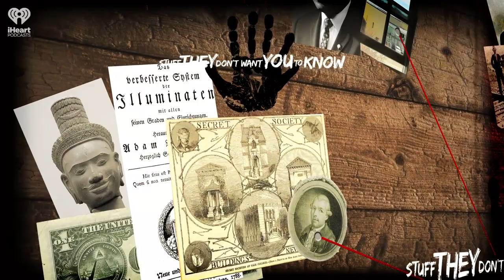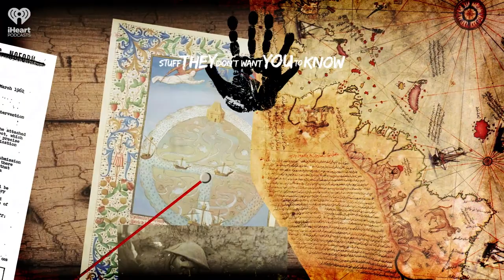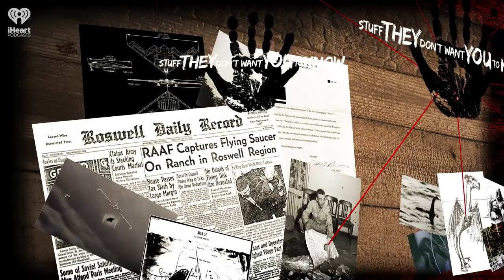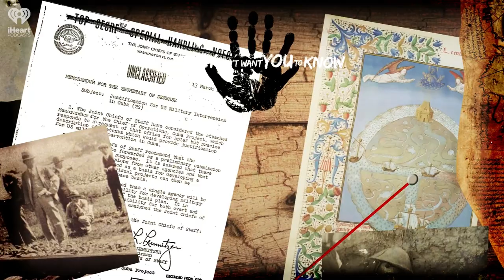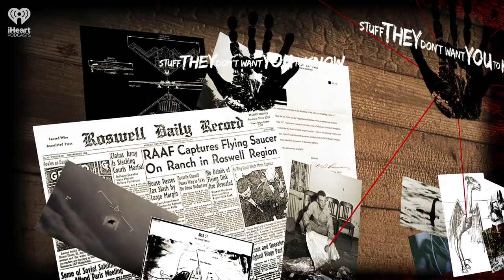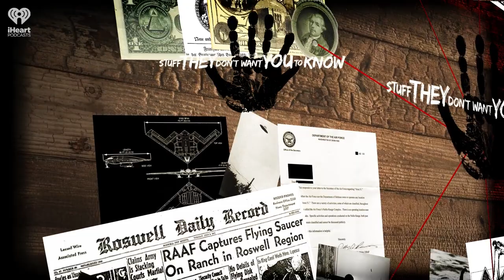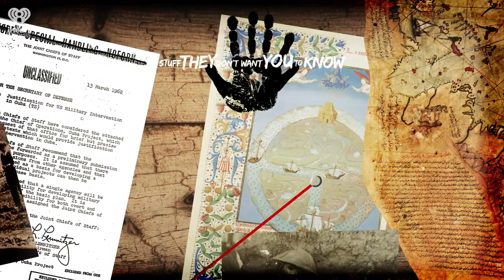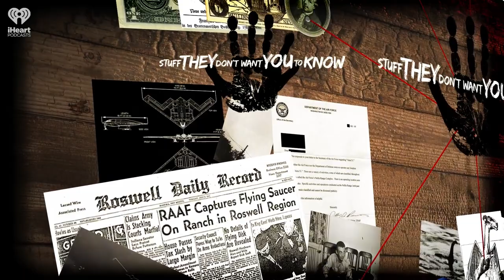The "State" of Hawaii: Union or Occupation? | STUFF THEY DON'T WANT YOU TO KNOW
Today the far-flung Pacific archipelago of Hawaii remains the newest, most distant state in the United States. But not so long ago, it was an independent country all its own, with an ancient culture, community, and monarchy. In today's episode, Super Producer Codename: Doc Holliday and special guest Dana Schwartz dive into the disturbing story of a vast conspiracy, exploring how plantation owners and the US government orchestrated an overthrow of the native kingdom, annexing Hawaii and transforming it into the 50th US state -- a series of events that to some, including members of both the UN and the Hawaiian Sovereignty Movement, constitute an illegal occupation to this day.